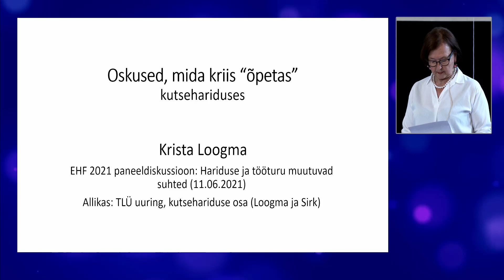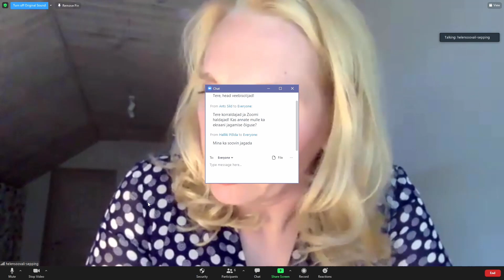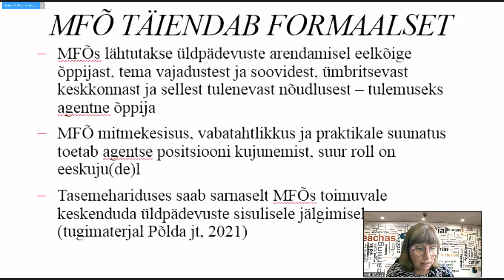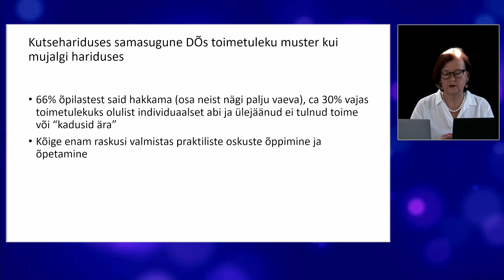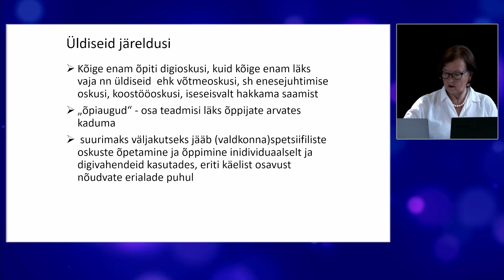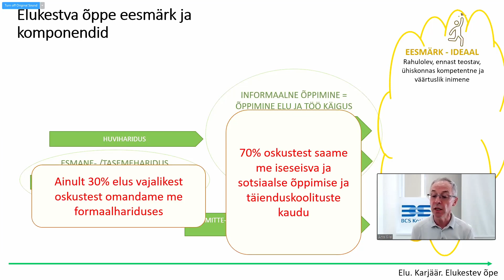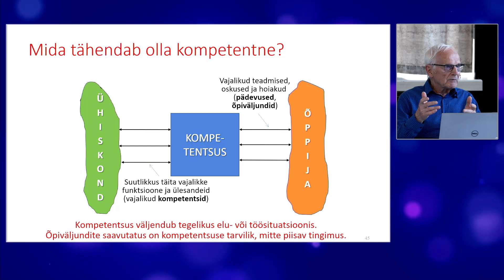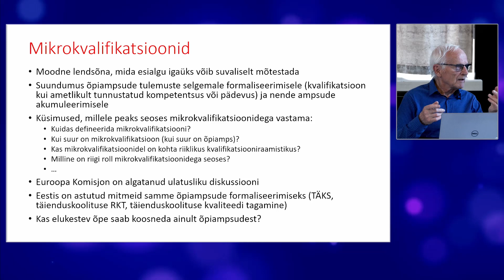Paneeldiskussioon ’Hariduse ja tööturu muutuvad suhted’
Juhatas Krista Loogma, osalesid Olav Aarna, Helen Sooväli-Sepping, Halliki Põlda, Ants Sild